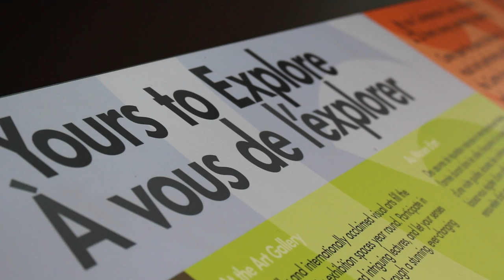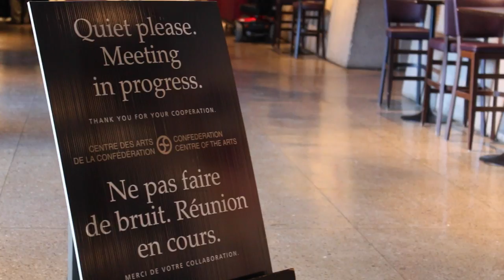A Day in the Life of the Confederation Centre of the Arts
This video was designed to show a tiny snapshot of what happens in the run of a day at the Confederation Centre of the Arts. The Confederation Centre contains a restaurant, a gift shop, a theatre, an art gallery, a library, and assorted meeting spaces. Capturing the cultural activities taking place inside the Centre's walls was a challenge, but a very good time.